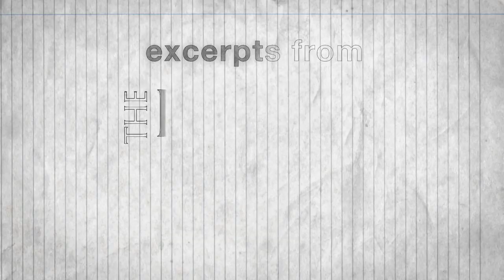Hearts of Millions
Produced by the Dramatists Guild Foundation, The Legacy Project is a series of interviews featuring prominent contemporary American playwrights, lyricists, and composers. Each interview offers an intimate look into the lives and creative process of these writers of the theater.